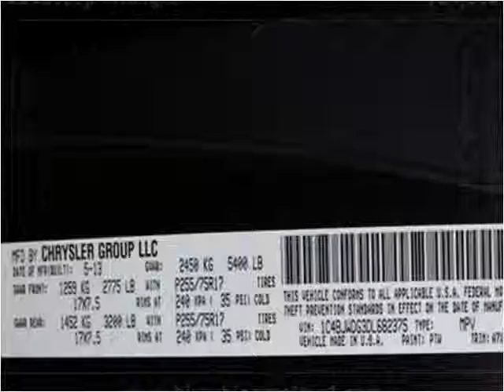2013 Jeep Wrangler Used Cars Los Angeles CA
This 2013 Jeep Wrangler is available from Blue Rhino Motors.